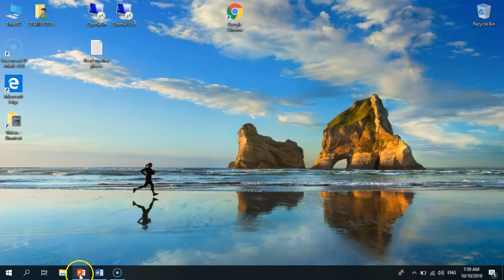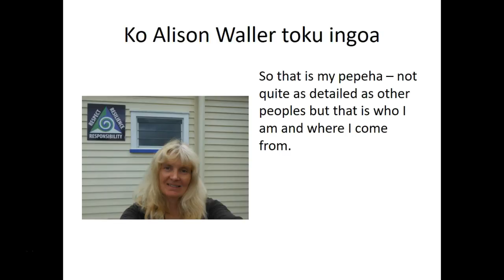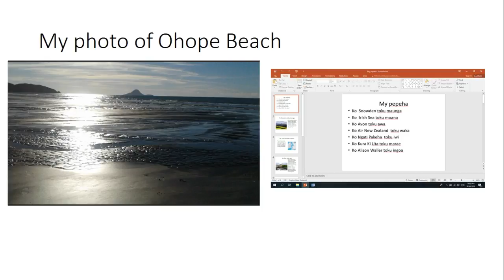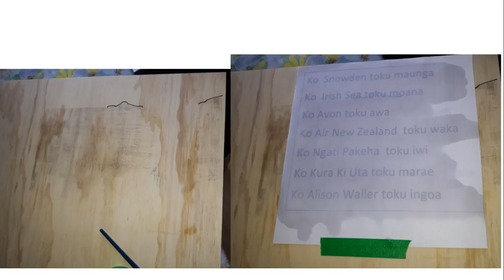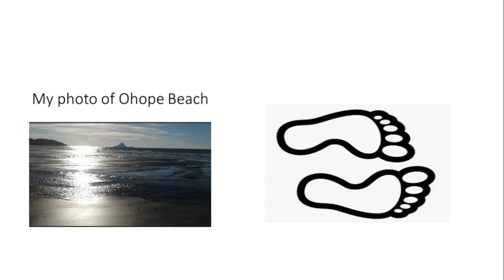Tūrangawaewae art piece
Tūrangawaewae art piece for TWoA Kāwai Raupapa Cert in Māori Art for Module Three.